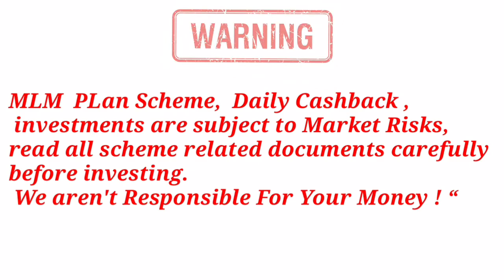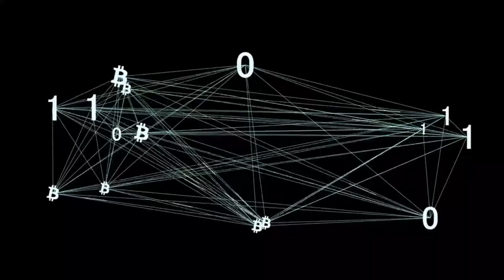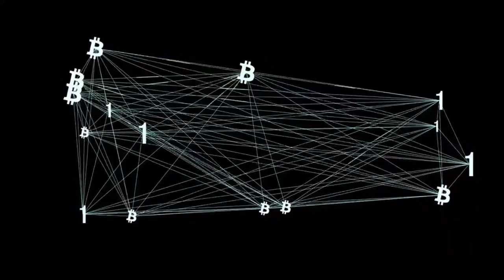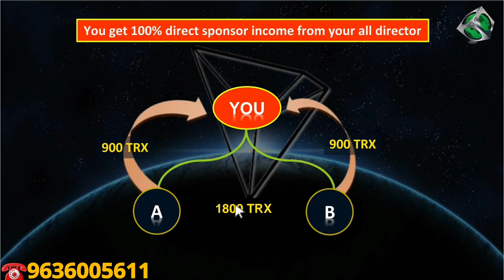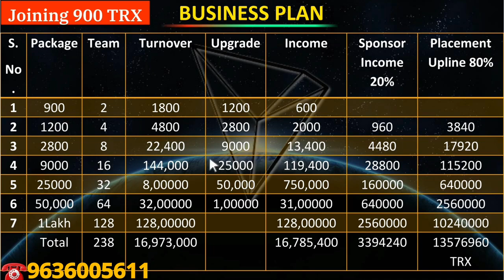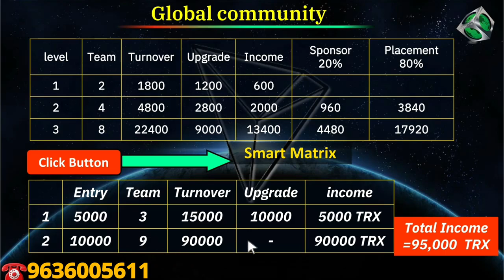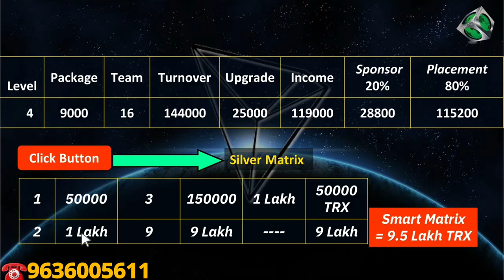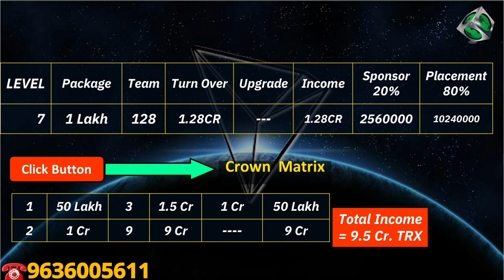900 Tron लगाकर कमाए 9.30 करोड़ Tron🔥 Tron Squire Safe & Secure Working Smart Contract💪100% verified